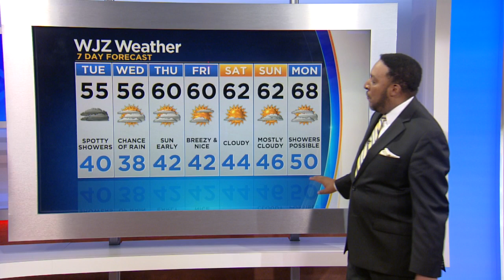Meteorologist Tim Williams Has Your Tuesday Afternoon Forecast